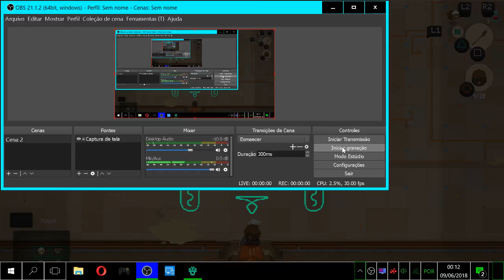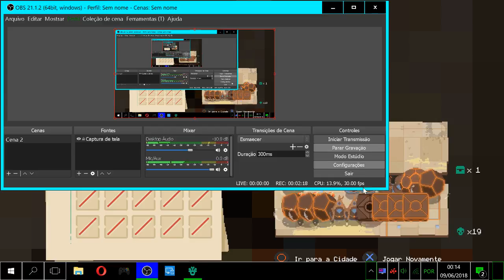Chefe Magma *DojoGames*